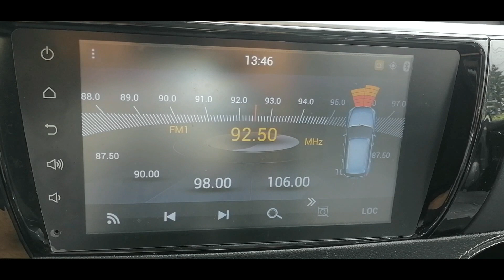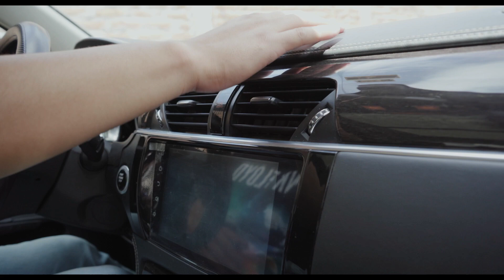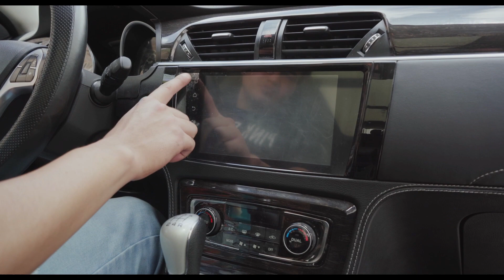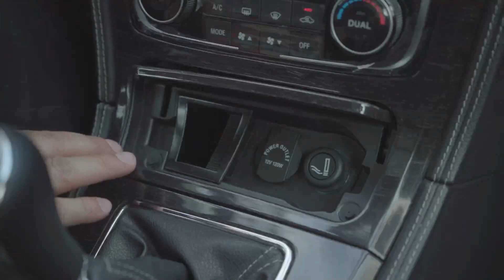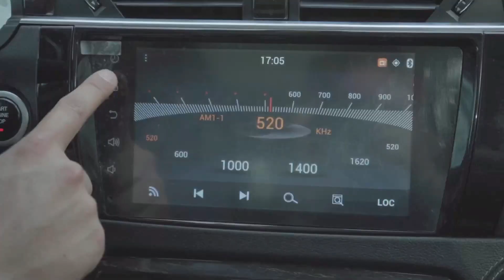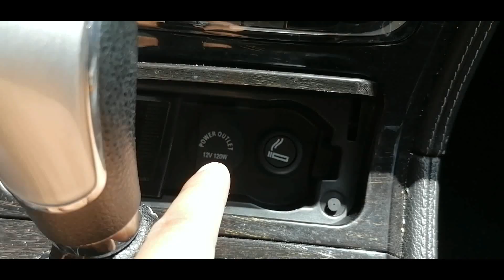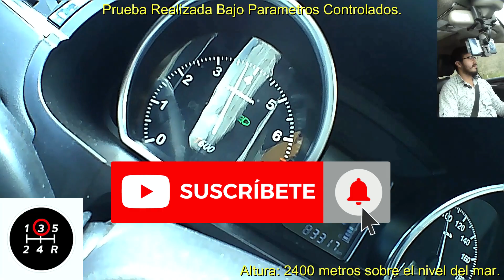Zotye T600 | Revision Completa | PT.1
En esta primera parte te mostramos a detalle al ZOTYE T600 de primera generacion, un SUV que fue un exito en ventas dentro del mercado chino.

La version mostrada en este video es la 2.0T Royal ensamblada en Ecuador.

zotye auto t600 z500 z560 z300 z360 z100 sonora hunter duna t200 t500 t700 t300